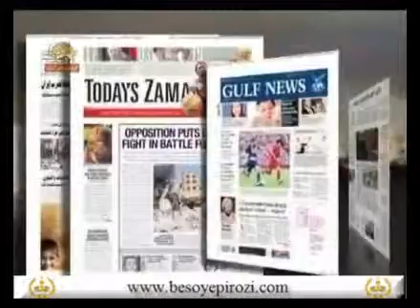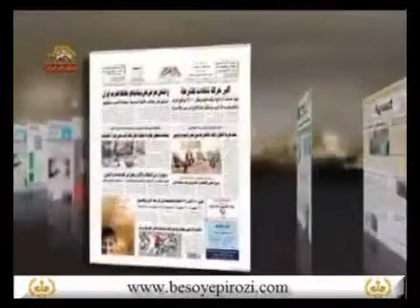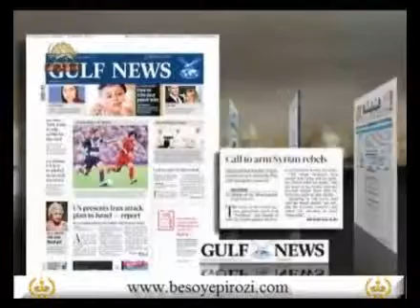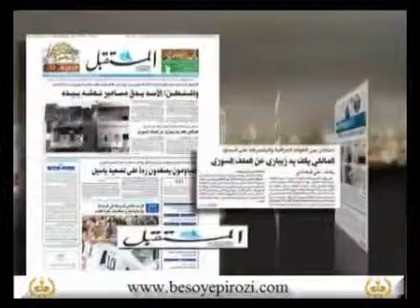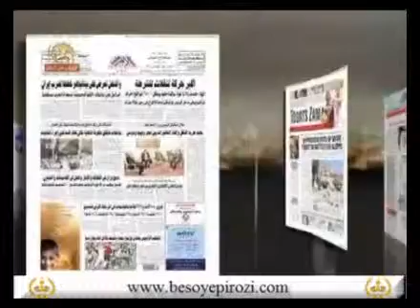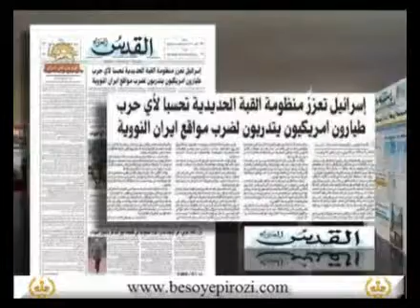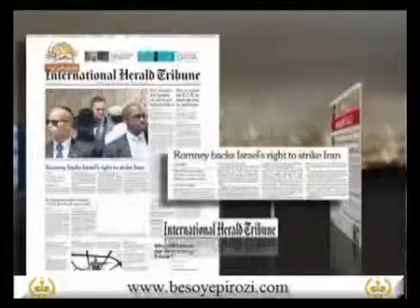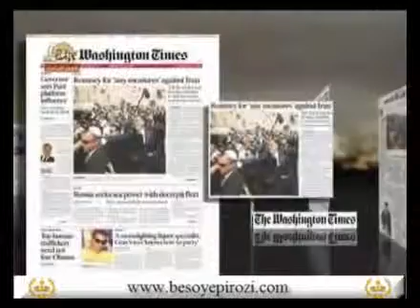negahi be rasanehaye jahan